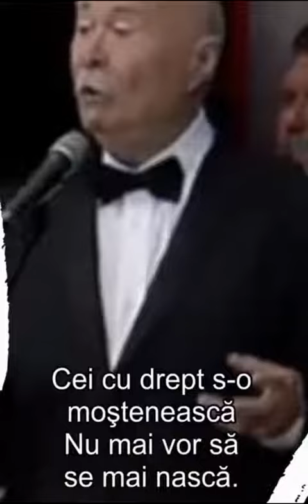Națiune mea...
Națiunea mea. restul sunt detalii